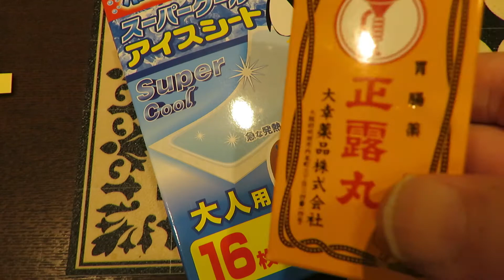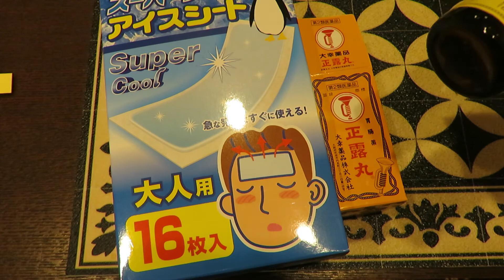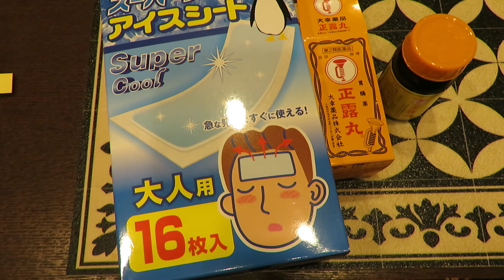歯痛の応急処置：正露丸・熱さまシート・ガーゼ、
熱さまシート：冷えピタなど、